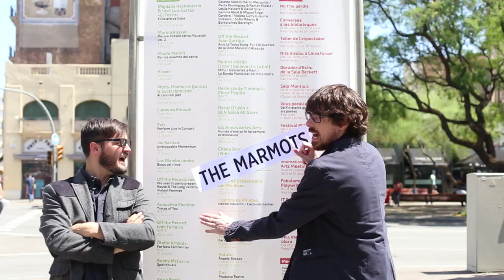The Marmots - Line Up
Vídeoclip de The Marmots. Con la colaboración de Els Amics de les Arts.

Subtítulos en castellano disponibles. Traducción de la letra aquí:

Hey, ¿Por qué no salimos en la programación del festival?
¿Cómo que no actuamos?
Debe ser un mistake esto.

Le di a 'asistir al evento' en facebook.
Asistir quiere decir actuar, ¿no?
Si le das a 'asistir' es que vas a actuar allí.
Vi un evento en facebook y le di 'asistir'.
Quiero actuar allí; le doy a 'asistir'.

Ya me han confirmado que vienen a vernos los tíos.
No les puedo hacer eso a los tíos.
Los tíos tienen que vernos actuar.

No sé, el festival dura todo julio.
Algún hueco habrá entre La Fura dels Baus o después del Joe Satriani.

Otro año más sin tocar en un festival,
(Lo ha confirmado el line up,
No estamos en el line up.)

El cartel está bien, es un diseño brutal.
(El fallo está en el line up,
Hay que cambiar el line up.)

Ya había comprado una funda para el pase VIP.
(Line up es 'alineación',
Un término anglosajón.)

Y dos más para mis tíos, que me están esperando en la estación de Sants,
O en Sants Estació.

Podríamos actuar en lugar de Els Amics de les Arts,
Que son cuatro cantantes.
(Amics de les Arts: "Tengo 19 perdidas tuyas, ¿Quién eres?")

Pero también son muy cracks,
De los mejores del pop-rock catalán,
¿Nos podríais colar?

Tauberbach, Hiromi, Circa, Guillotina están en el line up.
The Fontainhead, Bobby McFerrin, Krum, Ubú Roi están en el line up.

Ludovico Einaudi, Gallim Dance Company, Joe Satriani, Chano Domínguez i Niño Josele, Bajo el Volcan, els Amics de les Arts.

Bartolomé encadenado, los Mambo Jambo, Eels, Les criades, La fura dels baus, Ivan ferreiro, Romance de Curro 'El palmo', Disbarat están en el line up.

Están todos en el line up, menos nosotros. Lo siento tios, no estamos en el  line up. Ha sido un mistake.